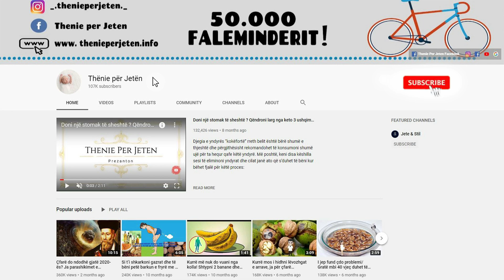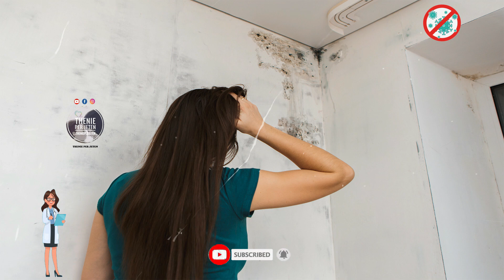Vemendje: Zbulohet sekreti per te larguar mykun dhe lageshtiren nga muret e shtepise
Lagështira është një problem i vërtetë për shtëpisë, sidomos për ato që janë në zona që kanë kushte klimaterike të këtij lloji.  Ashtu siç ndodh dhe në ajër të hapur dhe në ambientet e mbyllura lagështira mbi 60-70% konsiderohet apo më e lartë mund të shkaktojë probleme në shtëpi dhe në shëndet. Mbani dritaret hapur sa herë të jetë e mundur dhe nëse nuk është e mjaftueshme mbani dhe një ventilator për të mbajtur freskët ambientin.

Humidity is a real problem for the house, especially for those who are in areas that have climatic conditions of this kind. As it happens both in open air and indoors humidity above 60-70% is considered or higher can cause problems at home and in health. Keep the windows open as often as possible and if that is not enough keep a fan to keep the environment cool.